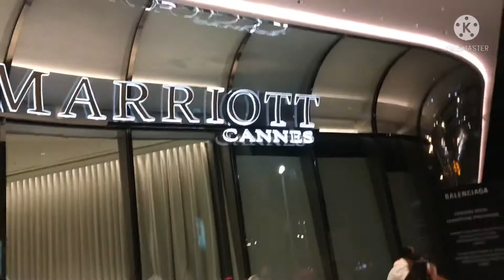Beautiful night Cannes France